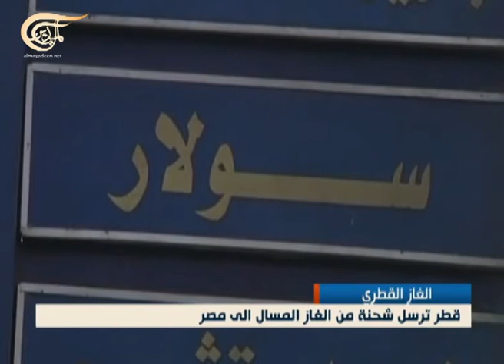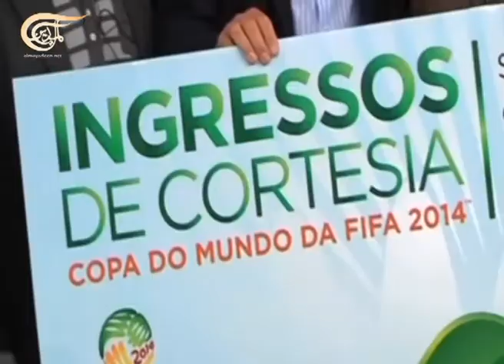نشرة الأخبار الظهيرة - 2013-08-20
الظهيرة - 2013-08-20